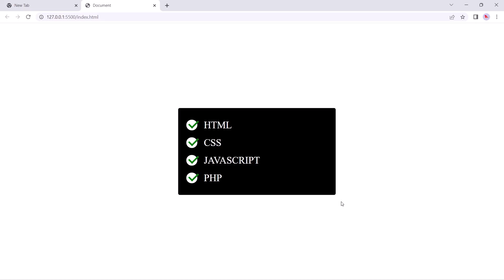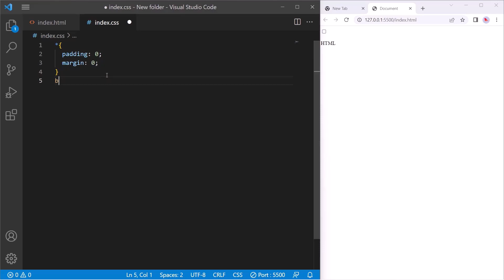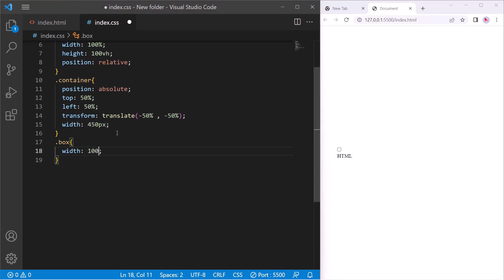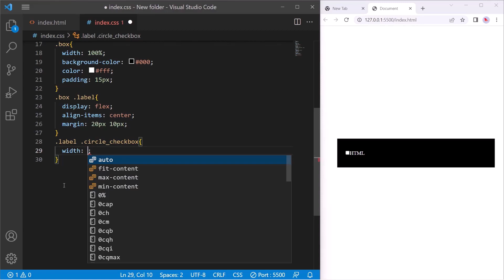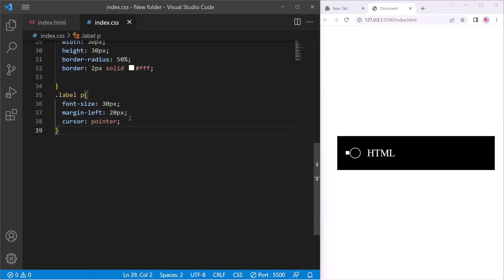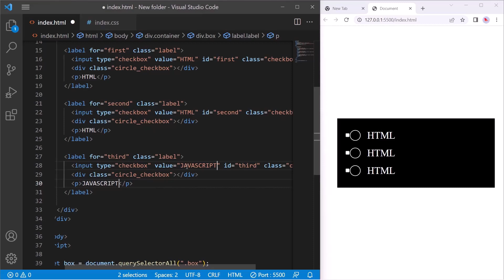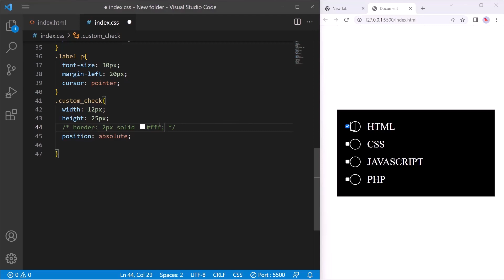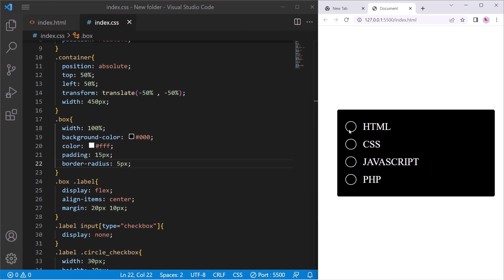How To Create Custom Checkbox Using HTML, CSS, and JavaScript.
In this video tutorial, I will show you how to create a custom rounded checkbox using HTML, CSS, and JavaScript. This is a great way to add a more visually appealing and user-friendly checkbox to your web pages.

You may have to search on website ('custom checkbox').